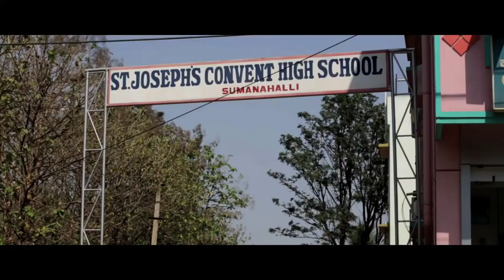ಕ್ಷಣಿಕ#ನೋಡಲೇಬೇಕಾದ ಕಿರುಚಿತ್ರ#short film kannada#kannada short movie#kshanika#short movies in kannada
The best short movie

Short films in Kannada

Khsanika

ನೋಡಲೇಬೇಕಾದ ಕಿರುಚಿತ್ರ